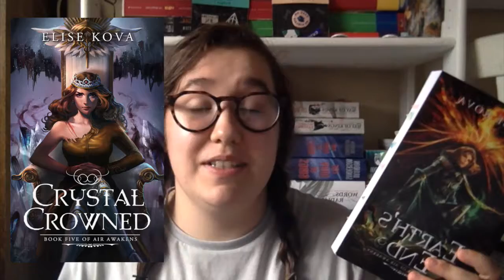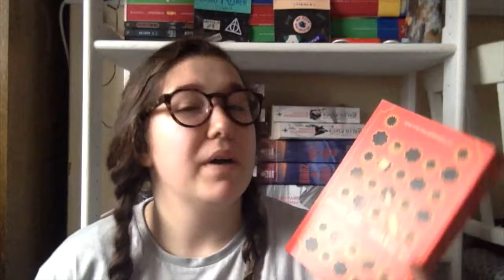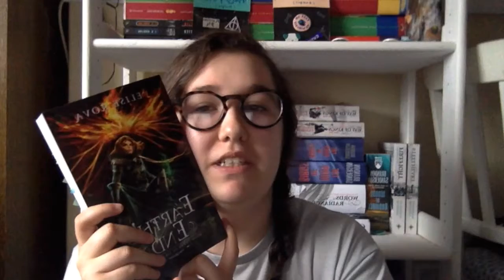Mid-Year Book Freakout Tag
I tag everyone watching this video who does videos themselves!